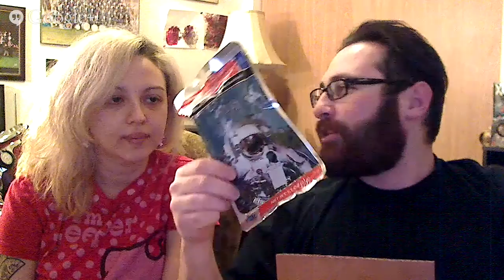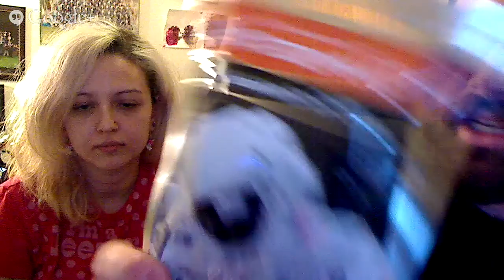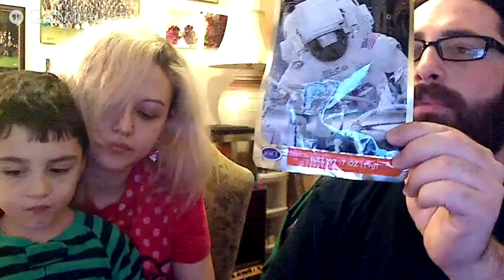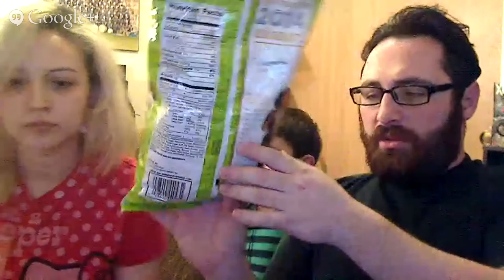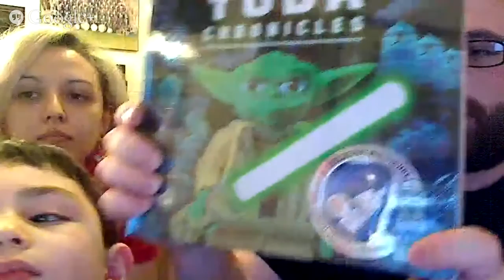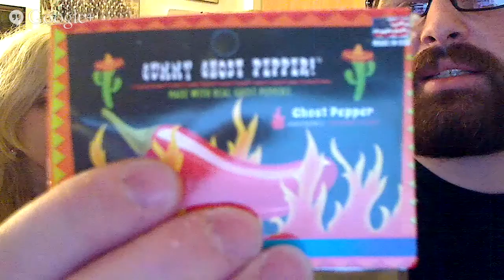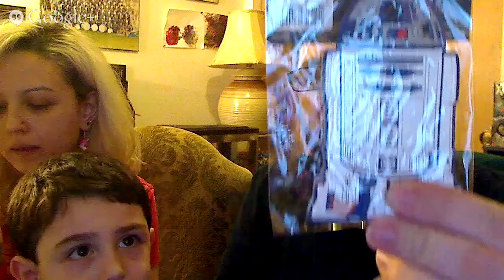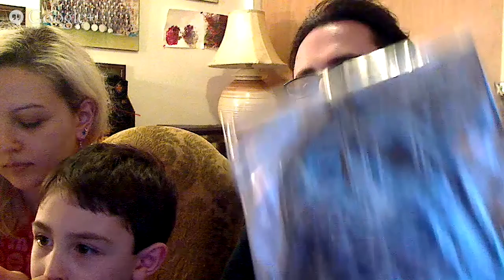Spring Time / Snack Time Live Stream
Join us for our amazing snack time. We have a box of stuff full of snacks that are a complete surprise. Also we give away another Star Wars "The Yoda Chronicles" book with exclusive mini figurine.